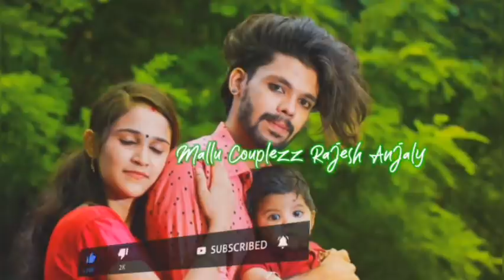Day in our life കോട്ടയം vibe എല്ലാവരുടെയും request accept ചെയ്തു 🤩😍